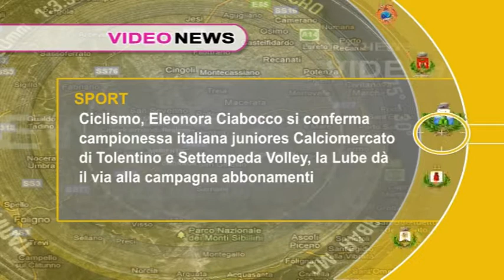Video News del 4 luglio 2022